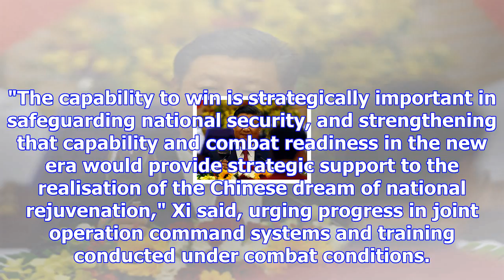Xi orders chinese military to become world-class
The Chinese media has taken measures to become a world class force, an official media report said. C...